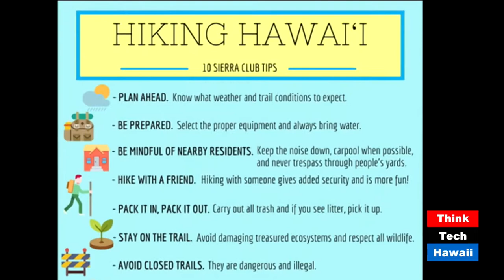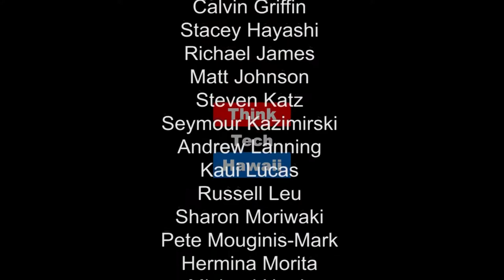Sierra Club Asks How Many Hikers Can Oahu Handle?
Jodi Malinoski, the Sierra Club O‘ahu Group Coordinator, serves as guest host on Hawaii is My Main Land and explains the Sierra Club's Outings program, which leads weekly hikes and service projects on Oahu. Randy Ching, volunteer Outings leader and executive committee member for the Sierra Club O‘ahu Group, describes the impact of tourism and social media on our natural resources and trails. The Sierra Club asks: how many hikers are too many? What can be done to ensure the protection of our O‘ahu trails, cultural sites, and native ecosystems now and into the future?